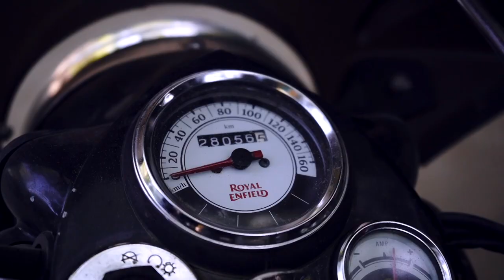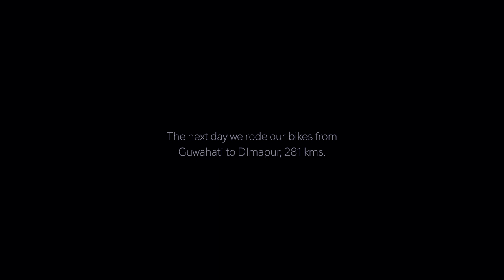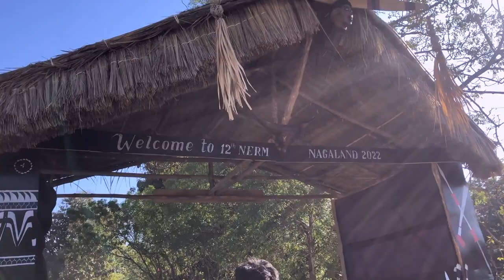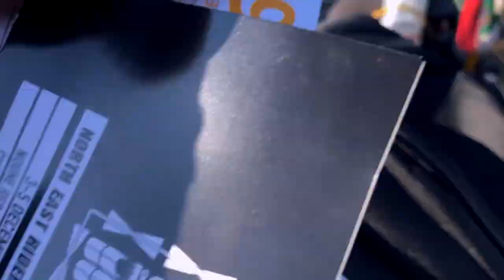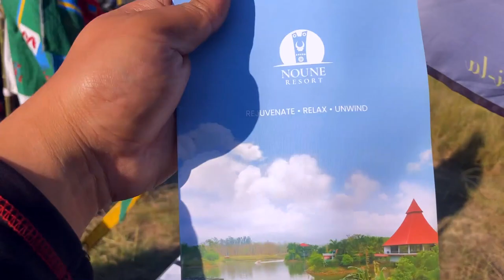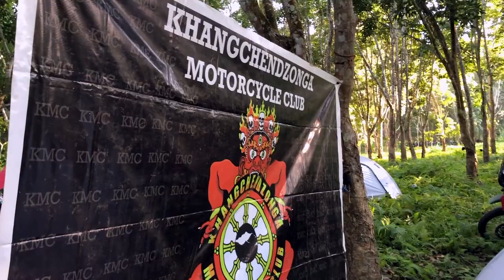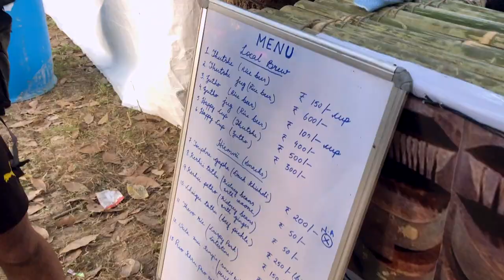NERM | 2022 | Khangchendzonga Motorcycle Club | Part 1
KMC
Here’s our NERM ( North East Riders Meet ) vlog .
NERM is a riders meet where Royal Enfield enthusiasts come together and it takes place in different North Eastern states every year , specially in November.
In this Part 1 , we’ve covered our KMC ( Khanchendzonga Motorcycle Club ) , a total of 32 members from West Sikkim , travelling from Siliguri to Nagaland via Guwahati.
Hope you guys will enjoy watching our raw footages 😊